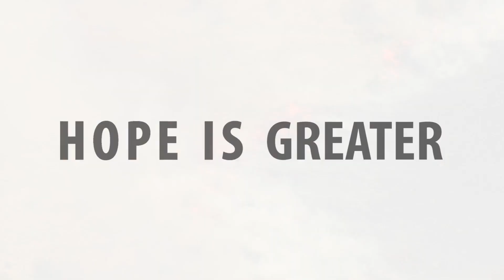Hope was Greater this Summer Because of You!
You showed up this summer. THANK YOU! We wanted to hear what "Hope is Greater" means to you.

At FMSC, we believe that food assistance is so important in tandem with community development. We are honored to work side by side with others working toward the same goal with others who share our belief that hope is greater.

Hope is greater than conflict. It’s greater than drought and famine and disease. It’s greater than earthquakes and hurricanes. It’s greater than poverty. And it’s greater than hunger.

Thank you for believing that hope is greater. Every time you put on a hairnet and pack meals or write a check or drop a quarter in a bucket, you are saying it’s not too late. You won’t let hunger win.

What you do makes a difference. We need you more than ever as conflicts and drought continue to wreak havoc in the lives of children around the world.

Follow along on social media with HopeIsGreater

Feed My Starving Children is a Christian nonprofit that helps you turn hunger to hope with your own two hands.

The approach is simple: children and adults hand-pack meals designed specially for starving children, and FMSC ships the meals to nearly 70 countries around the world.

2018 FMSC.